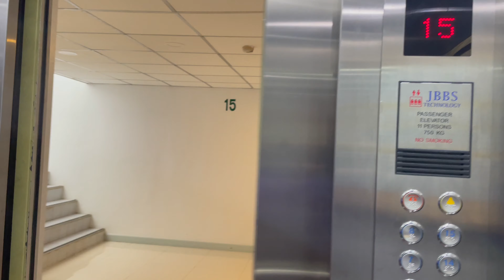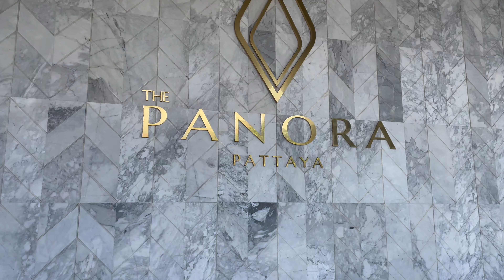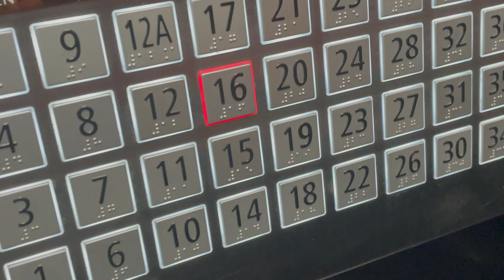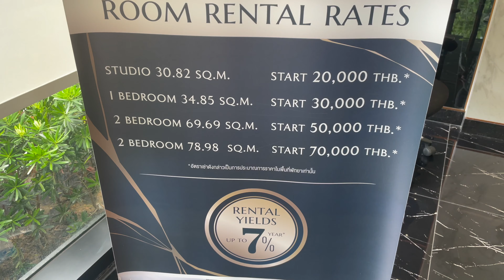Pratamnak Condo Rentals. Panora Pattaya or Kieng Talay. Which Is Best For Your Budget? (Pratumnak)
A look at the Panora Pattaya Condo and Kieng Talay condos in Pratanmak (often spelt Pratumnak by locals and sometimes spelt Phratumnak). I am joined by Moo from ReMax by The Sea Jomtien to show you these two condominiums on Soi 6 and Soi in Pratamnak. Kieng Talay is an older condo and Panora Pattaya is a new build, so we look at them both in this video.

The Panora Pattaya is a 38-story high-rise condominium with 342 residential units. Kieng Talay Condo build was completed in 1988 and has 15 floors. In many cases, an older condo may suit someone hoping to retire in Thailand who may be on a budget.

If you want more info on these condos, then you can get in touch with Moo directly.
Watcharee Wongsin (Moo)
LINE: moomoo_1234

REMAX BY THE SEA:
เลขที่ 109/2 หมู่12 Jomtiensaineung Rd, หนองปรือ Bang Lamung District, Chon Buri 20150.

Leave a “nice” comment. 😎
Watching another video will really help my channel. 😁
You can give me a SuperThanks (I think this only appears under the video on a desktop)

If you are planning to fly a drone in Thailand, you should check out this video:

To register your drone in Thailand, use the following links.

Thank you. Have a great week or a great weekend. 😎